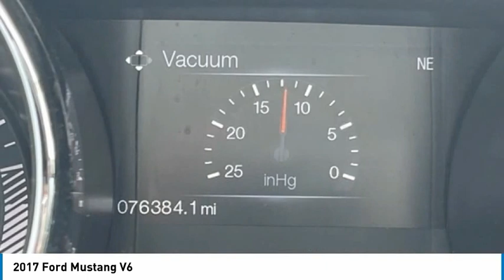2017 Ford Mustang V6 in Chattanooga N7084C